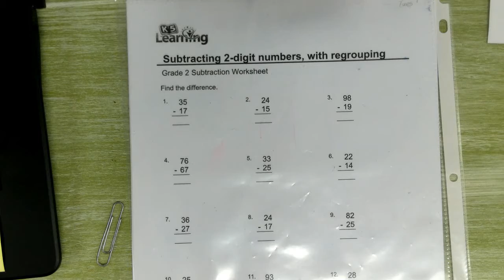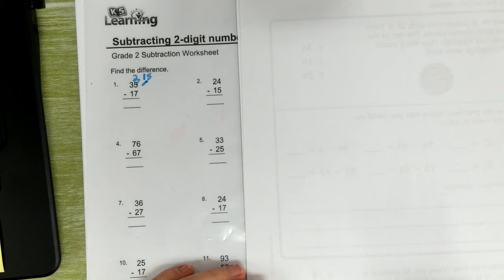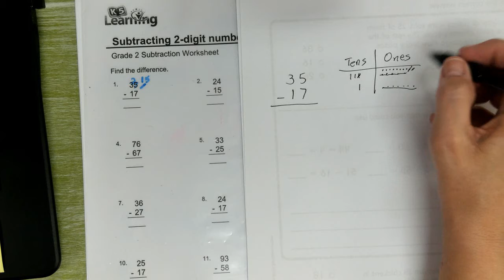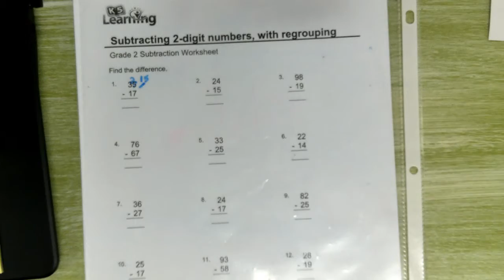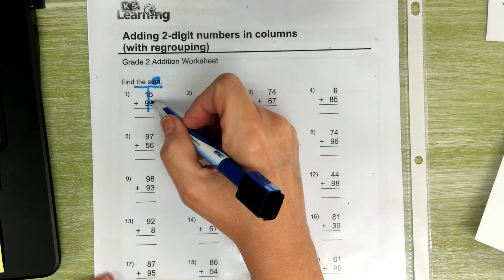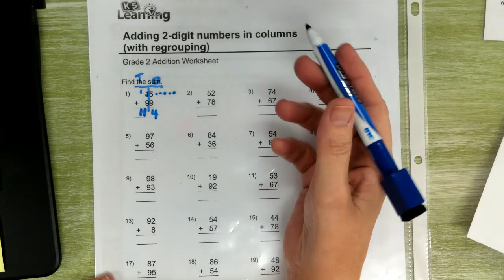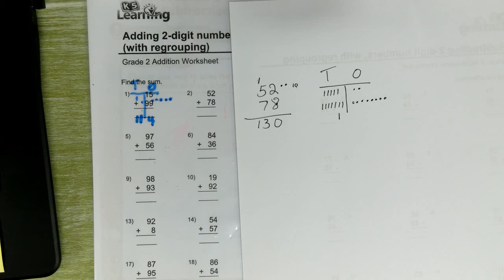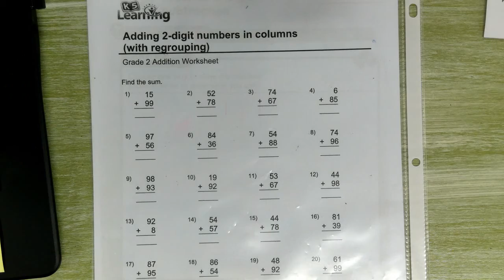Subtraction/Addition with regrouping